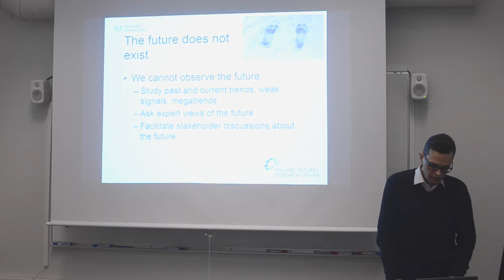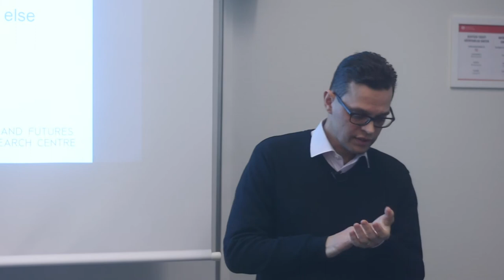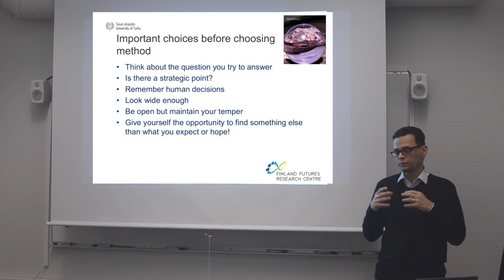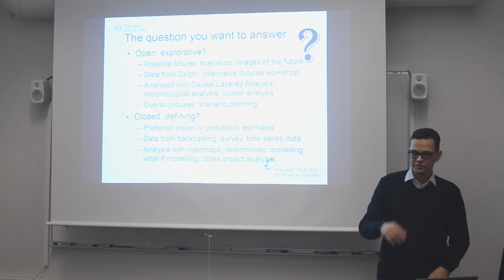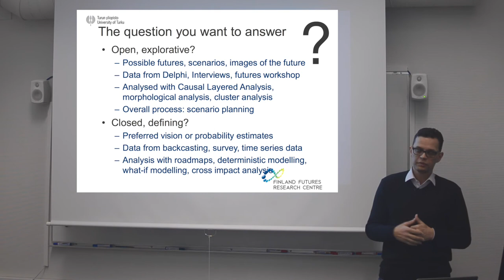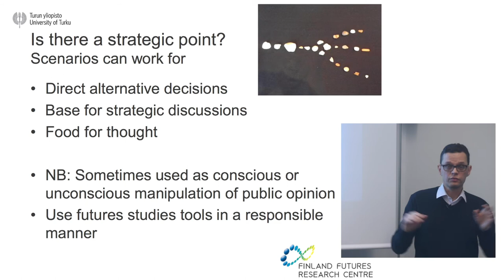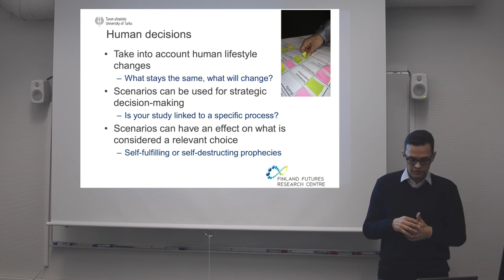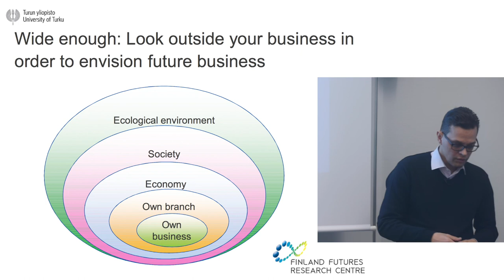Professor Petri Tapio: Futures Research Methods – Overview, Part II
Professor Petri Tapio
Lecture on "Futures Research Methods – Overview", Part II

February 2018, Turku School of Economics, Finland Futures Research Centre

Camera & editing: Onni Larri